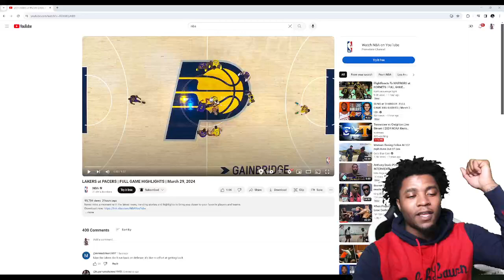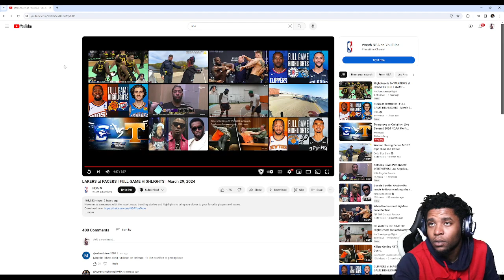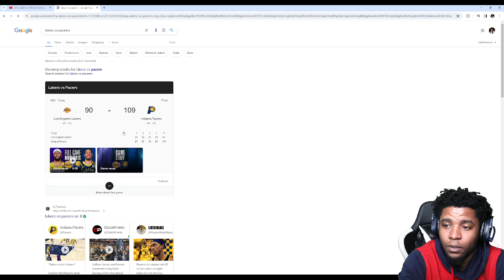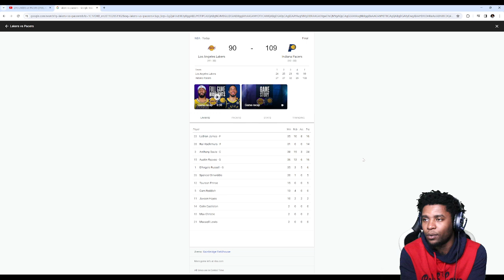6 Reacts To Lakers at Pacers | Full Game Highlights | March 29, 2024